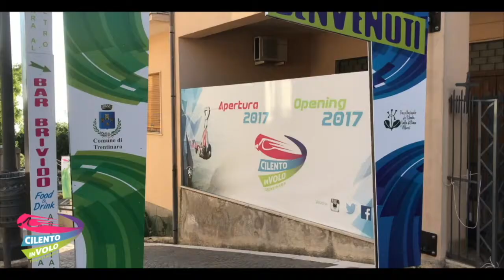77 francesco e federico 04 07 2020